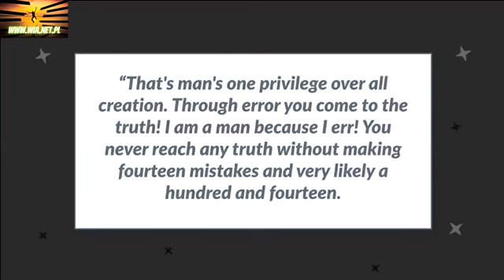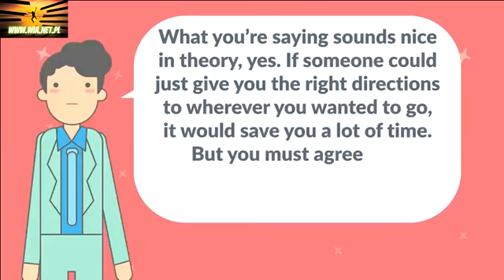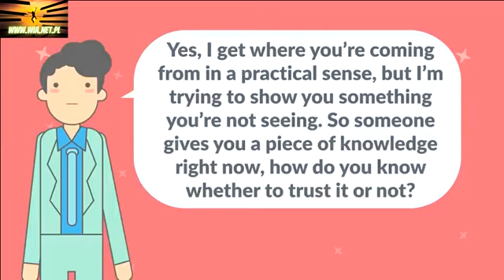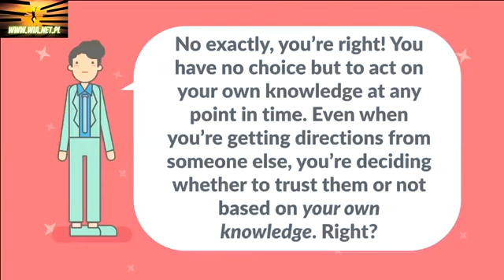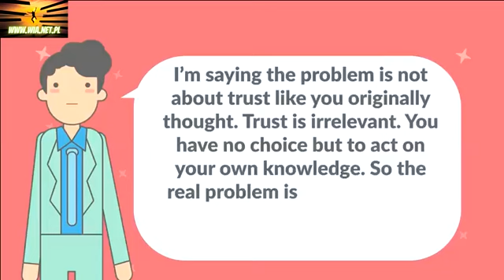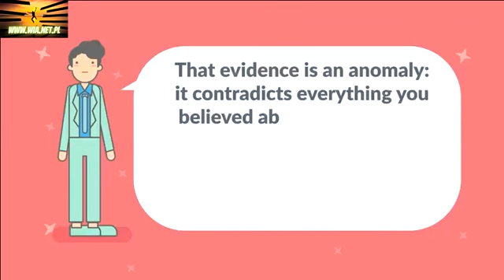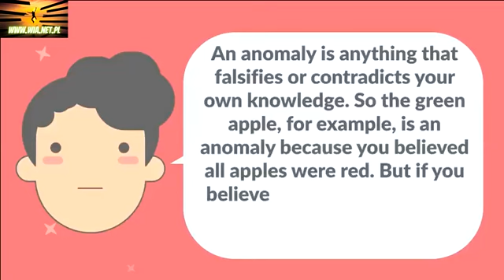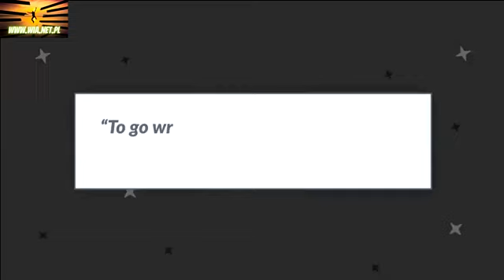Fiodor Dostojewski - Podążaj własną ścieżką i stawiaj czoła własnym błędom